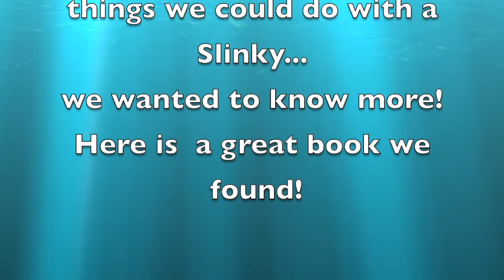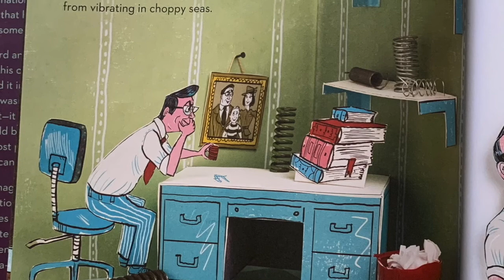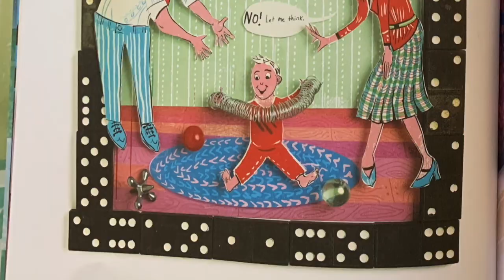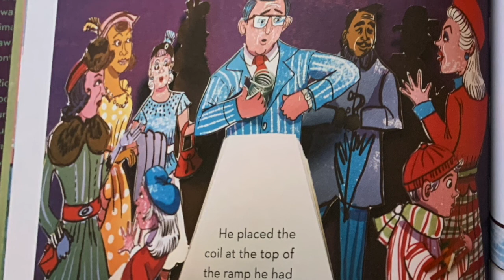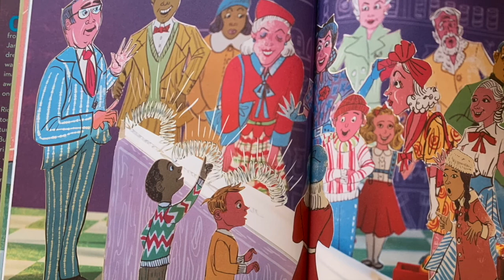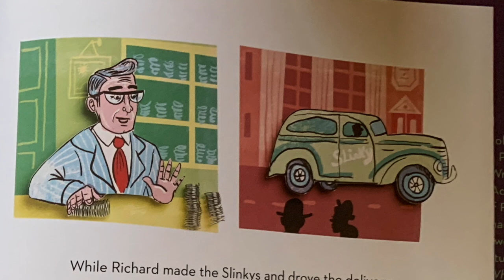Marvelous Thing That Came From a Spring